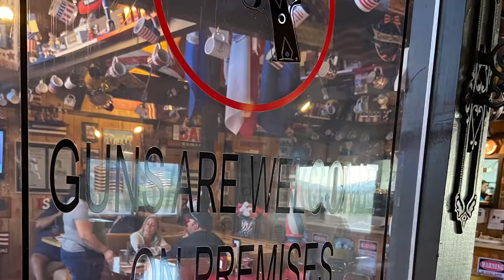June 14, 2021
2021 Stayner Fishing Trip